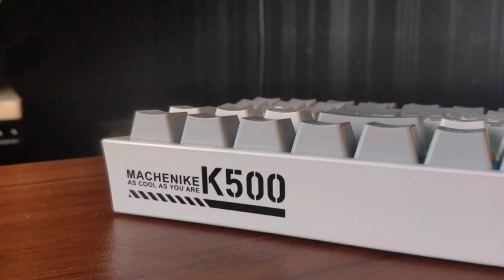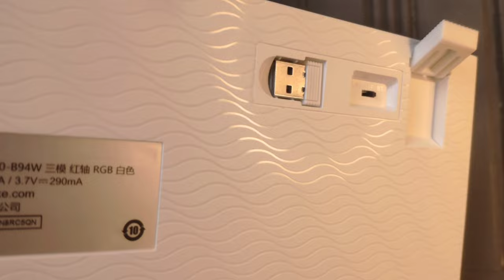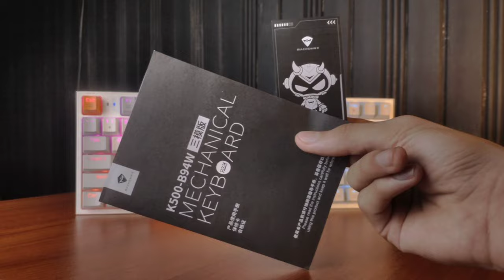MACHENIKE K500W BUDGET MECHANICAL KEYBOARD !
Device -
Xiaomi Mi Mix 2s ( 6gb + 64gb )

Thankyou ❤️